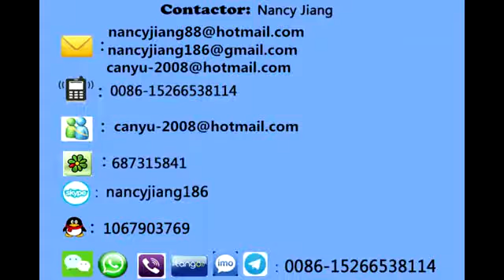Paper egg packing carton machine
Sales Manager: Nancy
Skype: nancyjiang186
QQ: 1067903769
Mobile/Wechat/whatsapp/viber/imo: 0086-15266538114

We are professional company that manufacture the paper egg tray machinery,egg box machinery since 1980 year.

Our paper egg tray machine,egg box machine mainly use the different kinds of waste paper as the raw material to produce the egg tray,egg box,egg dishes,egg plate.

Systems:Pulp moulding system;Forming system;Drying system;Auto-packing system.

Mould: Roller machine and Reciprocating machine.

Roller Capacity: Rotary egg tray machine has 8 sides with 3/4/6 moulds per side. The equivalent production capacities are 1000pcs/h,2000pcs/h,3000PCS/h, 4000PCS/h, 5000PCS/h, and 6000PCS/h.Thus the fully rotary egg tray machine is mainly used for mass production of trays.

Reciprocating capacity:Reciprocating egg tray machine have2/3/4/6/8/10/12 mould.The capacity ranges from400pcs/h-2400pcs/h.You could produce Egg tray,egg box,egg carton,fruit tray by changing the forming mould and transferring mould.